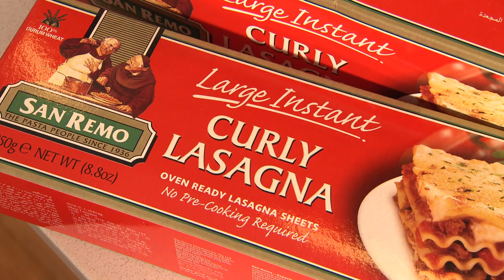Inside Out Lasagna featuring Kerry Leech and Natalie von Bertouch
In this recipe, sports dietitian Kerry Leech cooks a lasagna dish with a twist! With the help of dietitian and former Australian Diamonds captain Natalie von Bertouch, Kerry cooks San Remo Curly Lasagna Sheets in boiling water and then adds them to a mushroom and basil sauce. Using this non-traditional method, Kerry shows Natalie how quick and easy this recipe really is.

We all love to share meals with our family and friends, which is why San Remo would like to share some delicious pasta recipes with you. Simply 'like' the San Remo Facebook page to receive regular recipes from chef and restaurateur Adam Swanson, Michael Weldon, nutritionist Kerry Leech and the Australian Netball Diamonds and for product information and to learn more about San Remo and further recipes